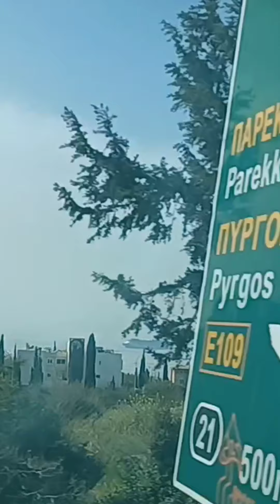Sa loob kami ng bus.#2 paphos